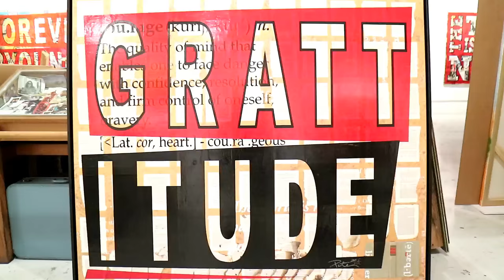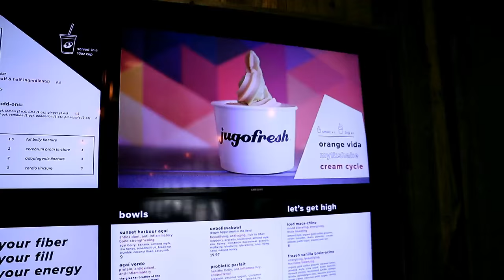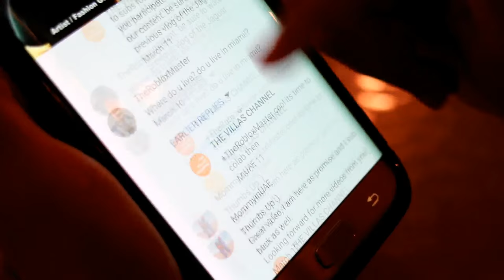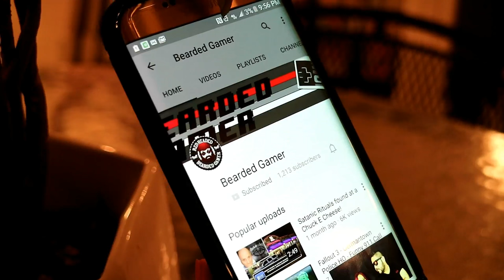GIVEAWAY WINNER AND WYNWOOD MIAMI TOUR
The Villas Channel is proud to announce the 1st. giveaway of its entire  career. We are blessed enough to have such loyal and lovely subscriber crowd that we decided to correspond with a little something to try to keep in touch.   CONGRATS to our friend BEARDED GAMER!!!
As part of our gratitude we also did a tour for you. We visited Wynwood in Miami, an urban and artistic little area in Miami for this friends that like to know about new places.
Tourism is coming to this place to experience urban art, graffiti, and a new vibe of city culture.
Don't forget to liveal100
We strongly recommend this places to visit in your vacation and please go back to our other vlogs to check on travel tips and information about winter ski vacations.

We share our lifestyle, family, adventures, things we love to do. No hate allowed.

》Thank you for reading this description, if you are this far it means you are a true and loyal friend.
●● Remember to always LIVE AL 100% liveal100 and beat the impossible ●●

CAMERAS USED: Canon EOS M3 and 4K Sony Action cam, RODE Mic.

MUSIC BY: ES Tropical Feelings 3 Niklas Gustavsson 2 in EPIDEMIC